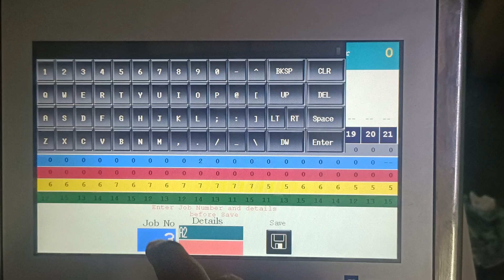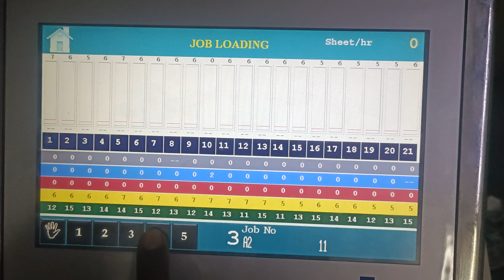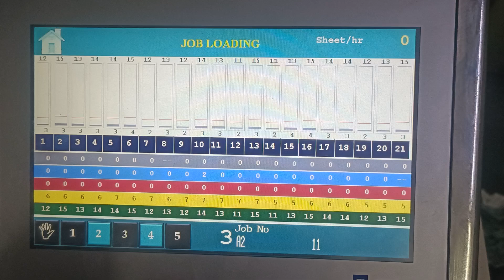MITSUBISHI INKKEY CONTROL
PRINTING MACHINE INK KEY CPC PQC CONTROL